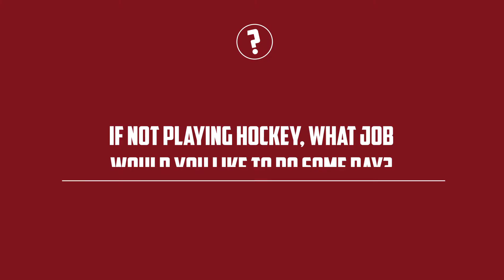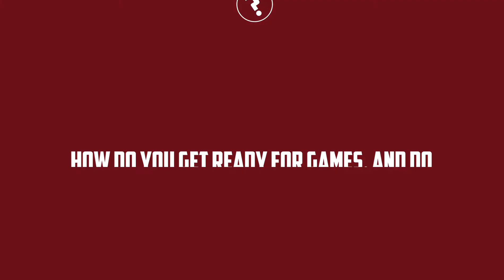Player Profile - Cole Miller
Get to know a bit about defenseman Cole Miller in this edition of our Prairie Farms Dairy Player Profile!